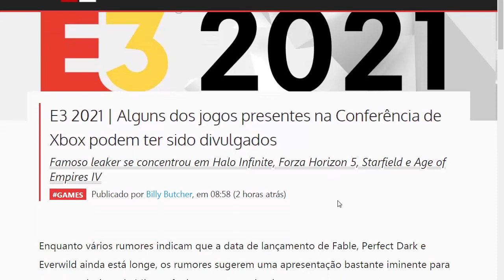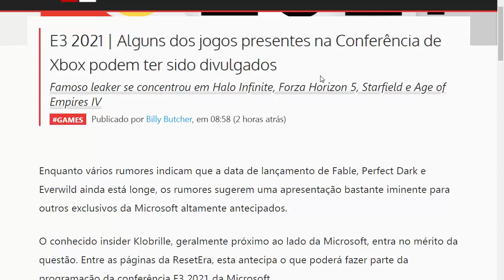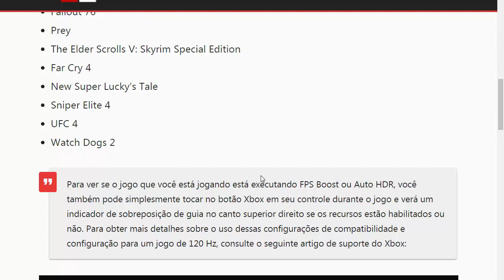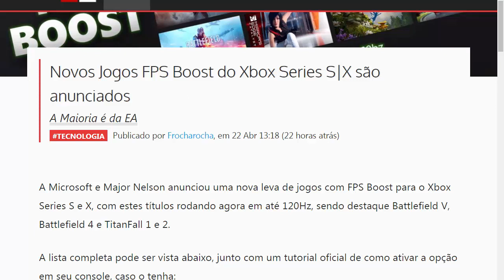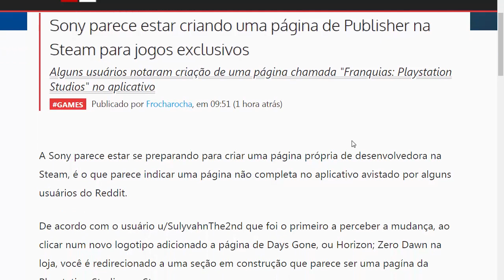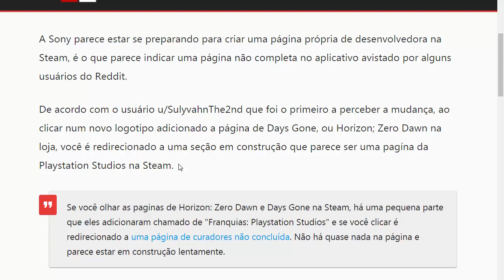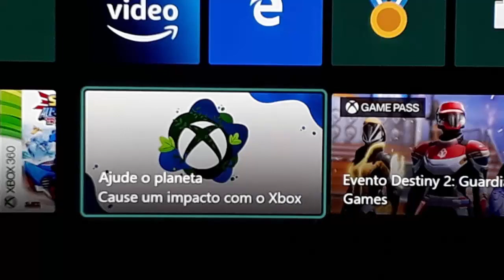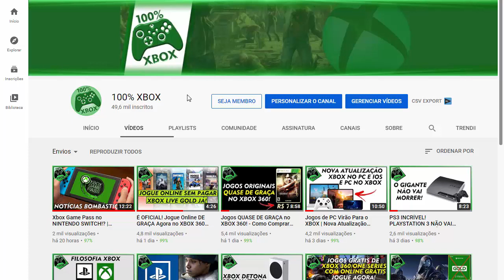E3 2021 XBOX: Grandes REVELAÇÕES? | Nova FEATURE INCRÍVEL no XBOX | Franquias PLAYSTATION na STEAM!?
E3 2021 XBOX: Grandes REVELAÇÕES? | Nova FEATURE INCRÍVEL no XBOX | Franquias PLAYSTATION na STEAM!? - Notícias Xbox aqui no canal 100% Xbox!

CANAIS PARCEIROS